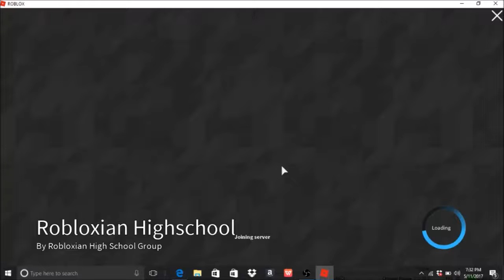BEING A TEACHER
Oh, what fun it can be living life as a robloxian teacher at a robloxian high school!